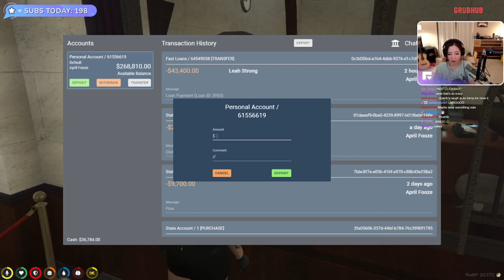MikikeiVod "Fuslie" (Part.1) APRIL FOOZE ON HER HUSTLE 02|25|22